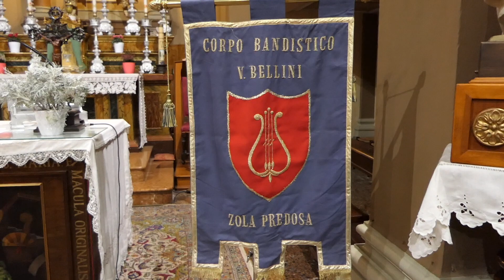Rigosa nei luoghi del cuore del FAI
12PORTE - 17 novembre 2022: In occasione della campagna annuale del FAI “I luoghi del cuore”, si è costituito il comitato “Amici di Rigosa” che promuove la candidatura del questo complesso parrocchiale di Santa Maria del Carmine, un borgo immerso nel verde alla periferia occidentale della città. La comunità ha anticipato la festa di Santa Cecilia con un concerto della Banda Bellini di Zola Predosa, che si è tenuto a causa del maltempo all’interno della chiesa, dove il parroco don Alberto Mazzanti ha celebrato la Messa. L’obiettivo principale del comitato promotore è la salvaguardia del viale dei tigli, della Chiesa e degli edifici adiacenti che fanno parte del paesaggio e della memoria storica di Bologna, ma si estende anche a varie iniziative ecologiche, come l’ampliamento della pista ciclabile nella campagna di Olmetola, Rigosa e Borgo Panigale.
Il complesso parrocchiale di Rigosa, animato nel passato dal compianto don Libero Nanni che vi ospitava numerose iniziative di aggregazione soprattutto per i malati e i disabili dell’Unitalsi, necessita di un restauro del corpo centrale della chiesa interessata da un importante fenomeno di umidità di risalita. La speranza è anche quella di rifunzionalizzare l’antica scuola abbandonata da oltre 40 anni per renderla disponibile ad attività sociali, la canonica e il parco retrostante. Un piccolo gioiello incastonato tra il torrente Lavino e la pianura coltivata a seminativo e frutteto, tipico paesaggio della pianura non ancora contaminato dall'espansione urbanistica della periferia bolognese. Fu Matilde di Canossa a far costruire il primo nucleo della Chiesa che successivamente venne modificata e ampliata in diversi momenti storici per essere infine completamente ricostruita intorno al 1885 e orientata verso la nuova strada di Rigosa. I 26 maestosi esemplari di Tilia tomentosa, lungo il viale di accesso alla Chiesa, hanno un valore monumentale, sottoposti a tutela della Regione Emilia-Romagna conferiscono un notevole valore paesaggistico a questo luogo già ricco di storia e cultura.